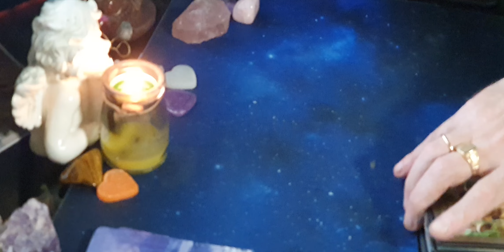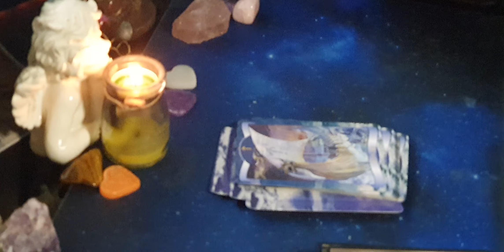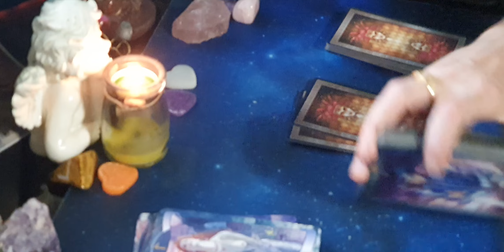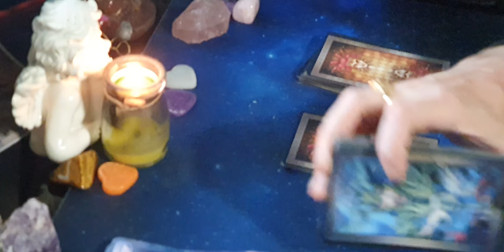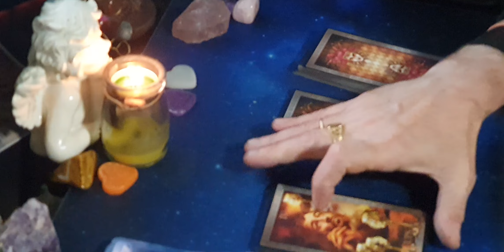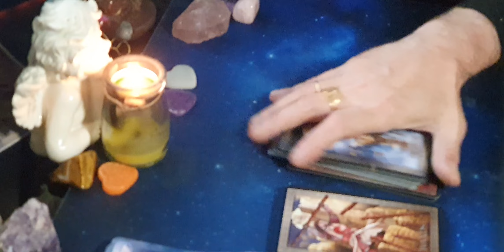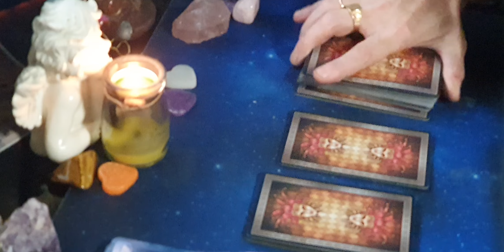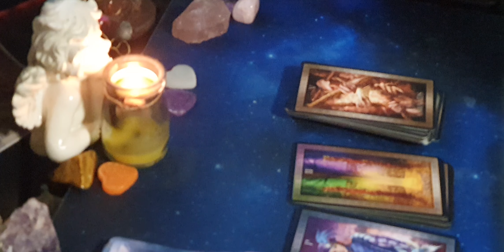SUPERCHAT PENDIENTES DE AYER NUMERO 3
SUPERCHAT PENDIENTES DE AYER NUMERO 3@recetasbrujerilesdedonagre9380